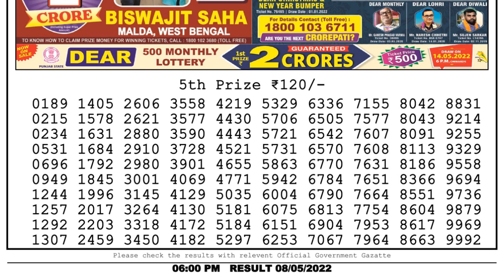Nagaland Lottery Sambad Live 6pm 08.05.22